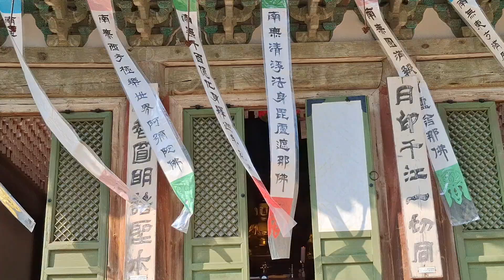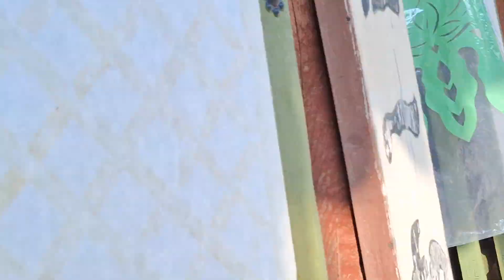김선일한국화화실 2024 가을 강화도✨다시 보는 강화도여행 ✨가을 전등사 여정/ 09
✨가장 한국적인 것이 세계적인 것 이다.
 ✨The most Korean thing is the most global thing